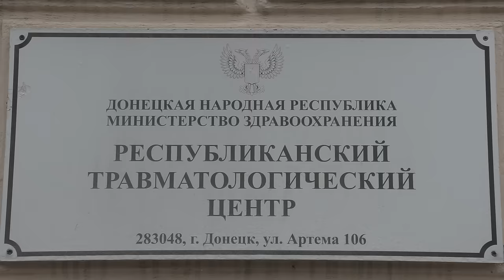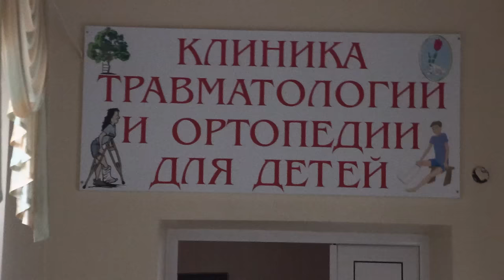Ukraine War Underfire: 19 Civilians Injured by Rockets & Cluster Bombs In Frontline City Of Donetsk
Ukraine forces have been firing western supplied Rockets , Cluster bombs and artilery into civilian areas of Donetsk killing and injuring civilians evryday. I went to investigate the facts with the people that have been injured in these attack. I went to the center Donetsk trauma hospital to Interview the Deputy Director for Surgical Work of the Republican Trauma Center,  Vadim Igorevich Onoprienko., and 2 children victims of Ukrainian shelling and their families. 7 children and 12 adult victims are currently in that one hospital. All Victims I interviewed said Ukraine shoots into civilian areas everyday. Please watch untill the end.
My name is Patrick Lancaster and I think you deserve more then what the Western main stream media is willing to show you. I think you need to see information for both sides of the contact line.
Why does the Western mainstream media think the world does not deserve to see reports from both sides of the lines? Think about it!!

We can not cover every story from every place but we can do our best & of course, always bring you reports with full Eng & Rus translations.

I show what the western media will not show you.

Or via crypto:
XMR: 43mooJfwFkqVoepUW6V9gk79kTTvoUhaqGBRe18ktzW9DH6RTNDybykNhquTYtEk8WjfkjbHf8nUvZ1QbqDAsQmX4Ltxfvk
BTC: bc1q9jche7a0h3kam7tp7rd7qu6m5n606dp54a0c28
ETH: 0xe159d66190E5C51F2a13F49E2b17808f36CC02AD